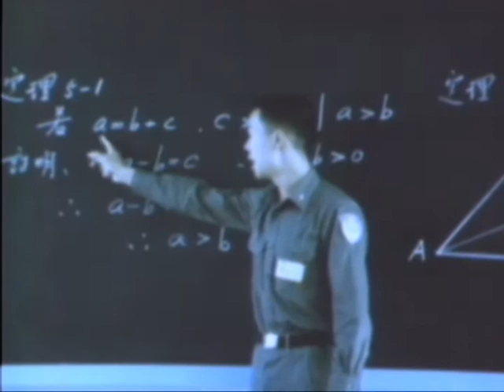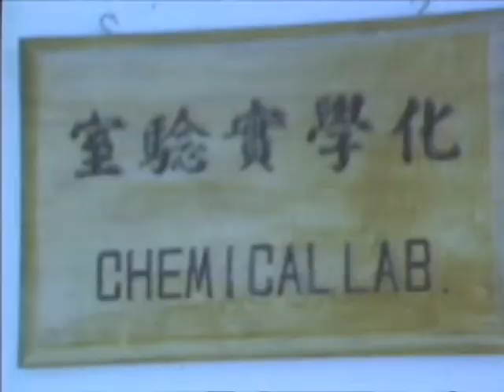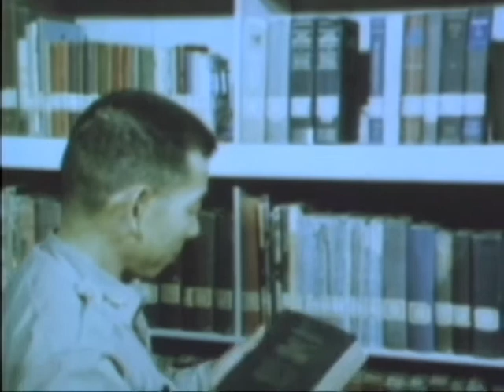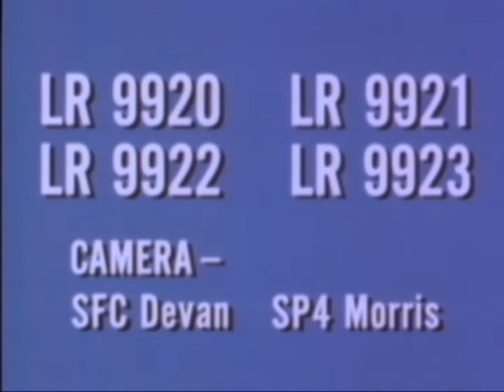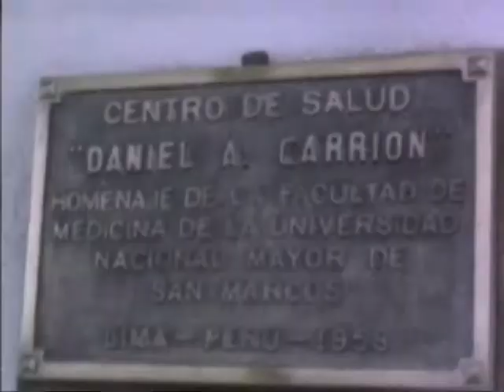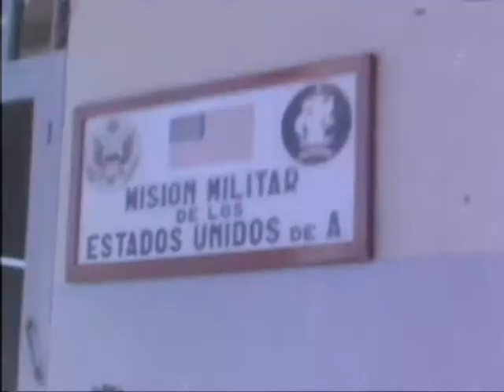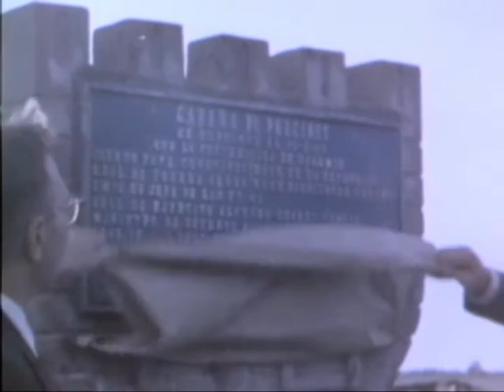STAFF FILM REPORT 66-47A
STAFF FILM REPORT 66-47A - Department of Defense 1966 - PIN 27004 - VIETNAM - OCTOBER AND NOVEMBER 1966 - 3D ORDNANCE AMMUNITION DEPOT ATTACKED, GENERAL WESTMORELAND AWARDS 503D INFANTRY, 173D AIRBORNE DIVISION AND VIETNAMESE NATIONAL INDEPENDENCE DAY.